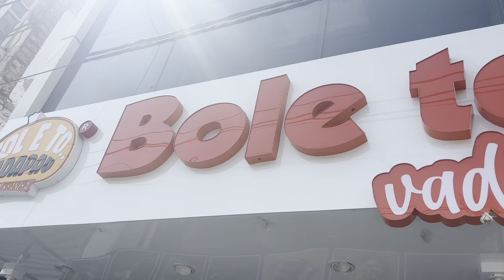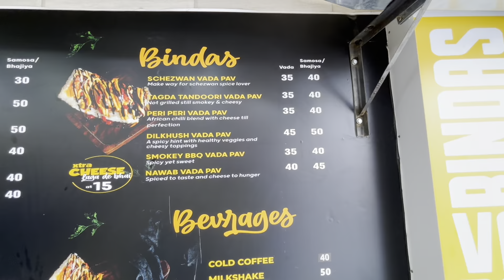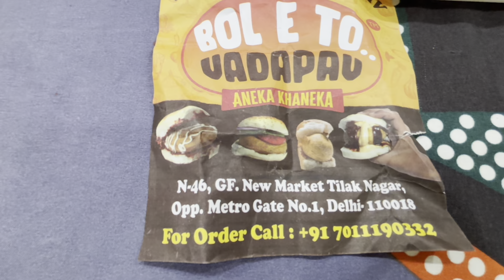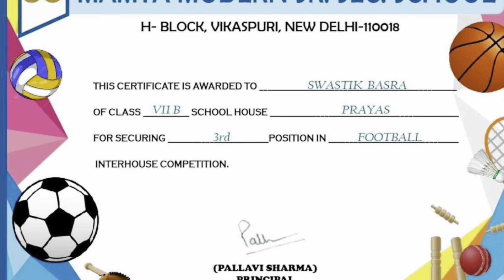Milega Aaj Vada pav free free free 😃